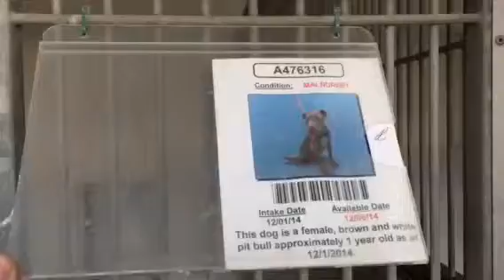A476316 AT TO SAN BERNARDINO CITY SHELTER 12/6